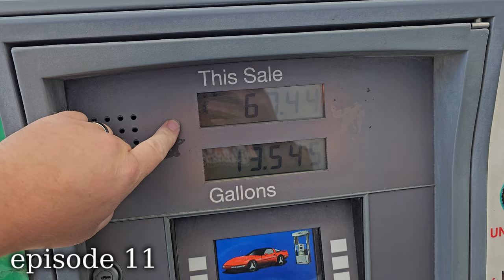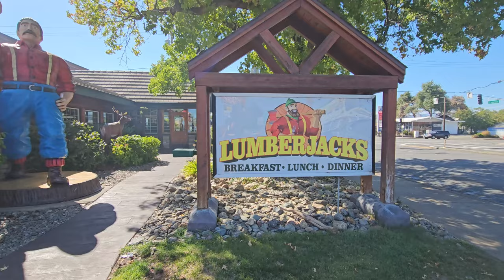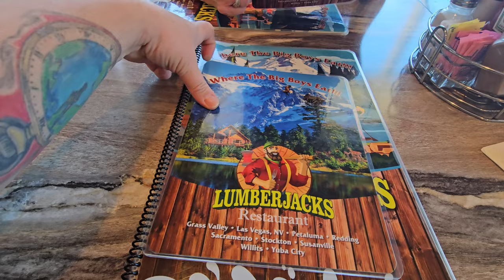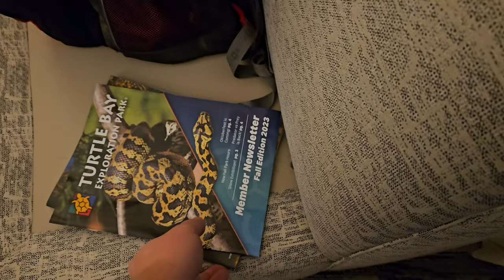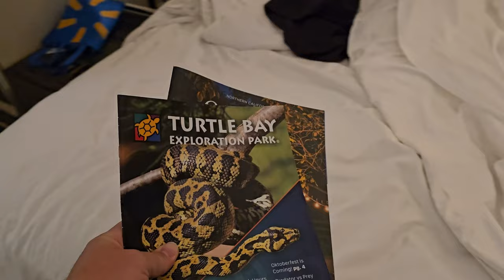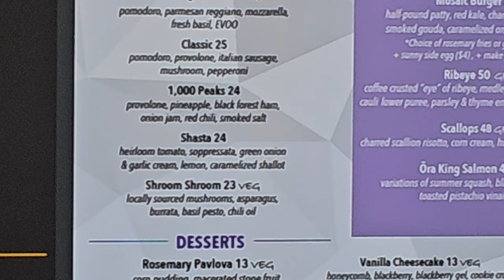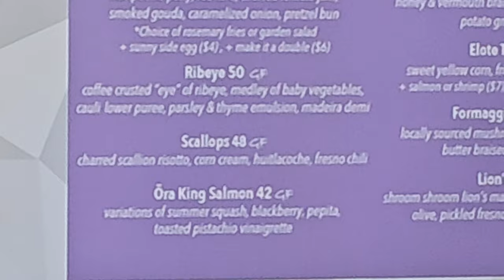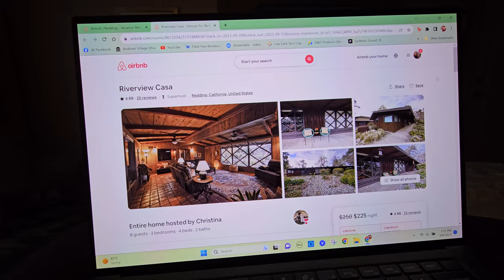BACK IN CALIFORNIA - RV Road Trip Fall 2023 episode 11